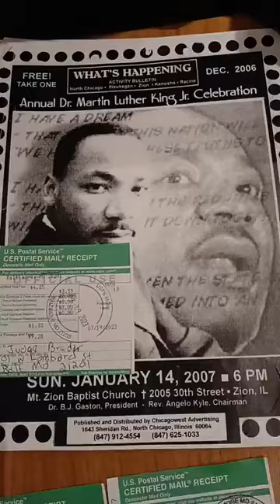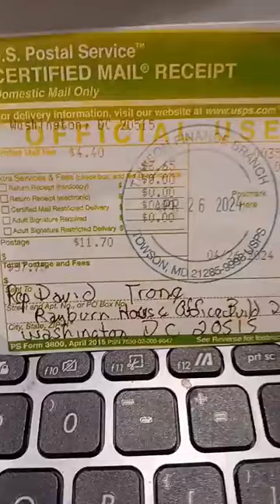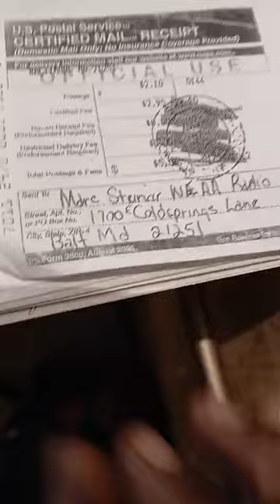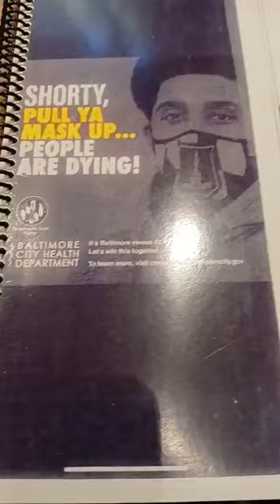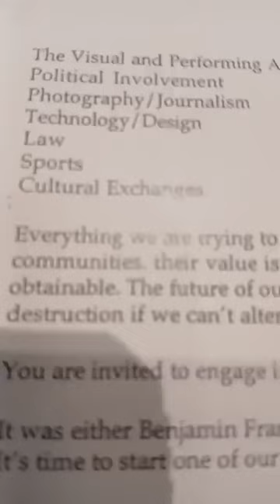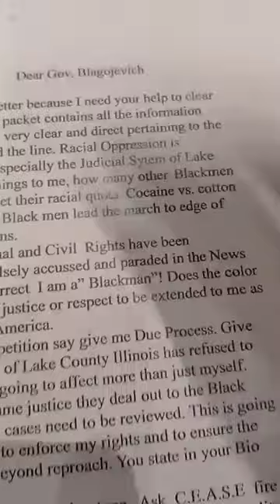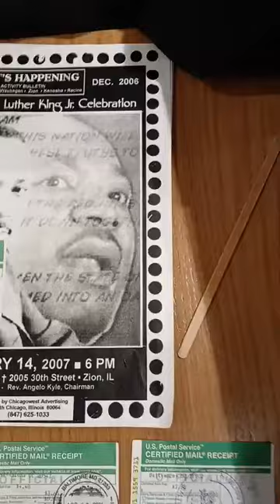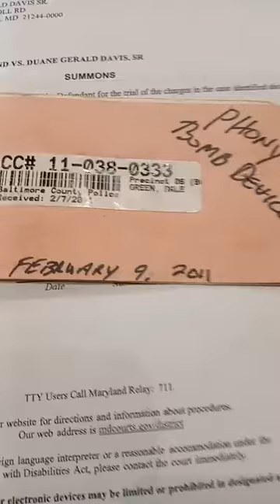Erek Barron Gov Wes Moore Judge Bedar Kamala Harris Judge Carrion Toilet Bomber Trial 11-26-2024 FBI